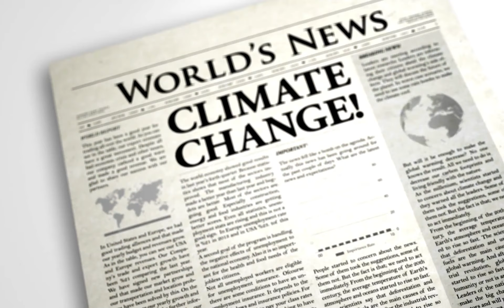5 Surprising Facts About The World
Welcome to the Geography Curiosity YouTube channel. In today's episode, we embark on the 5 Most Sustainability Surprising Facts About The World

We have the 5 Most Surprising and Exciting Facts. Can you help us name 5 more?

WRITE IN THE COMMENT BOX AND SHARE YOUR FACTS, dear Geography enthusiasts.